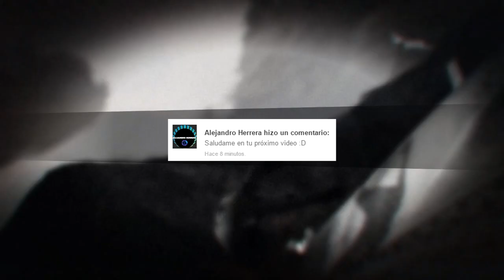GTA 5 MOD Guerra Aerea